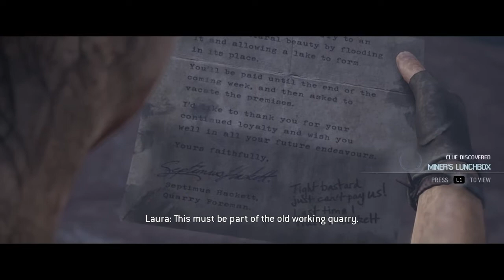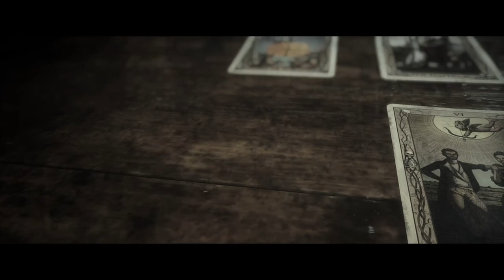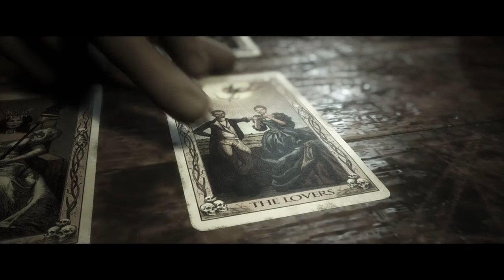LIN SHAYE... FROM INSIDIOUS?!!! | The Quarry - Part 10 (FULL GAME)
The Quarry Is a survival horror Interactive drama video game played a third-person perspective. In the game, the player assumes control of nine different teenagers who mist survive a night at the Hackett's Quarry. The player must make different decisions, which can change the character development, the plot, and the relationships between different characters. Due to the game's branching storyline, It has many endings, and at the end of a playthrough, players will be given different collectable cards that depict the fate of each character.

The Quarry includes: Prologue: Into the woods, Chapter 1: Hackett's Quarry Forever, Chapter 2: Truth or Dare, Chapter 3: Trouble in Paradise, Chapter 4: Don't Panic, Chapter 5: White Noise, Chapter 6: Prayers by Night, Chapter 7: The Past Behind Us, Chapter 8: The Belly of the Beat, Chapter 9: The Matriarch, Chapter 10: The Final Girl and the Epilogue.

Strive to be great every day and use your vsn to do it
~ VsnGamez